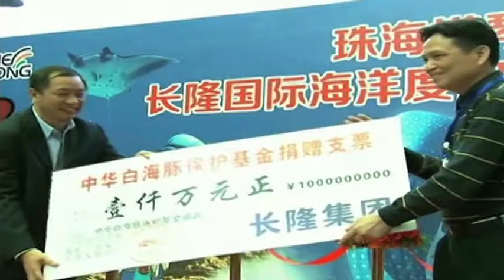بزرگترین اقیانوس- پارک جهان درچين گشايش يافت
بزرگترین اقیانوس- پارک جهان در مراسم باشکوهی بصورت رسمی در یکی از شهرهای استان گواندونگ در جنوب چین افتتاح شد. فاز نخست این پروژه عظیم، شامل بخشهای متنوعی چون اکواریوم های بزرگ، مراکز تفریحی و سرگرمی، رستوران های بین المللی ، هتل و سیرک است.